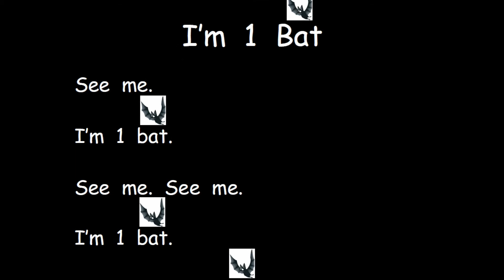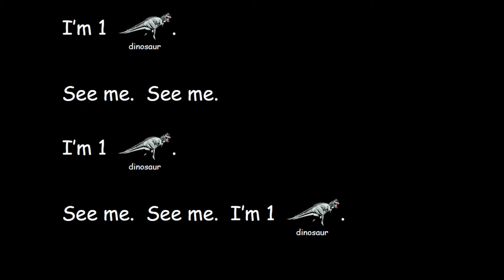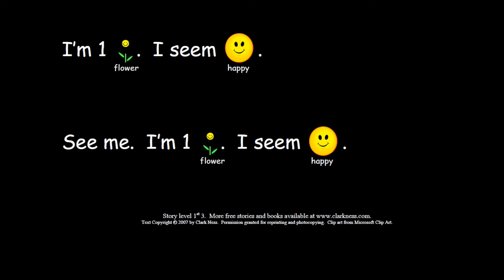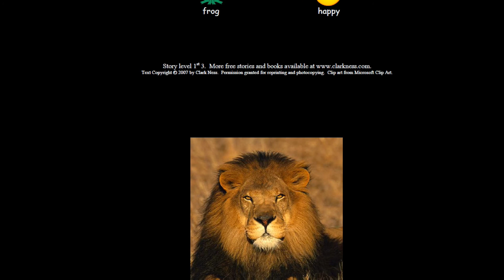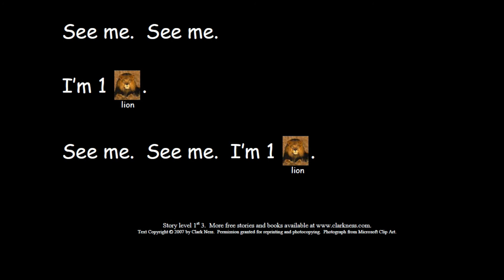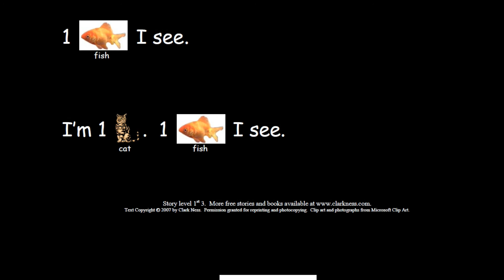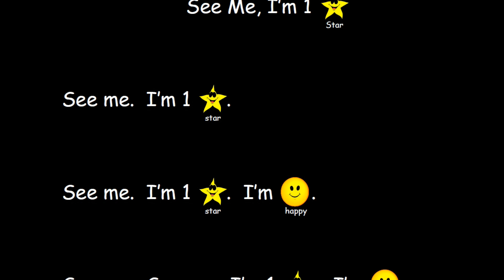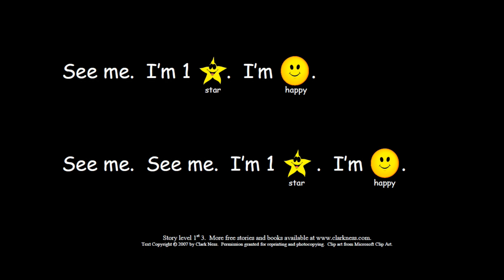Learn to Read 3 - Clark Ness Readers - Daddy & Gladdy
Gladdy really had to work hard to get this one. But he is certainly reading now.